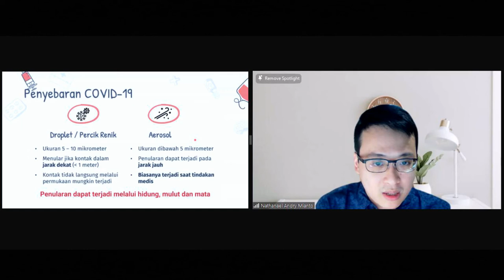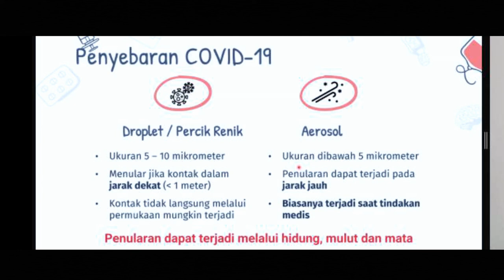SELALU WASPADA! BEGINI CARA PENYEBARAN COVID 19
Jangan diremehkan! Begini cara penyebaran Covid-19, Selalu taati protokol kesehatan